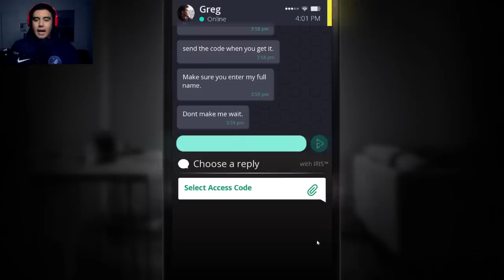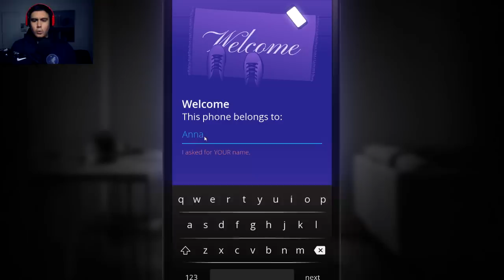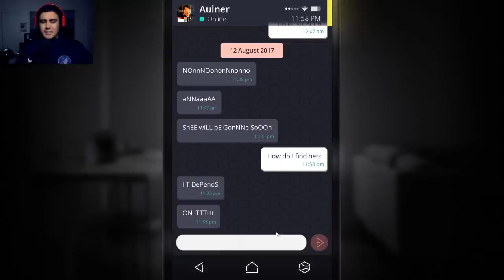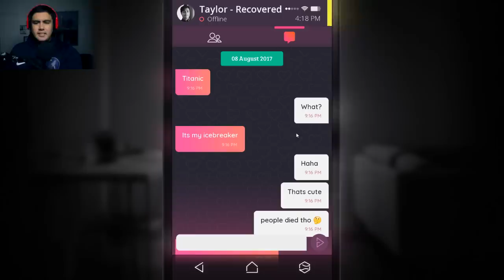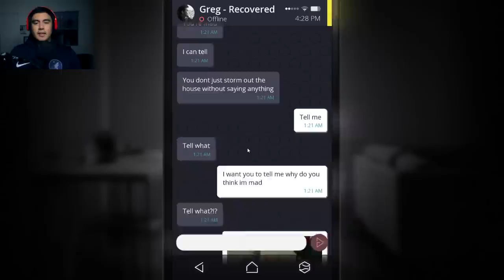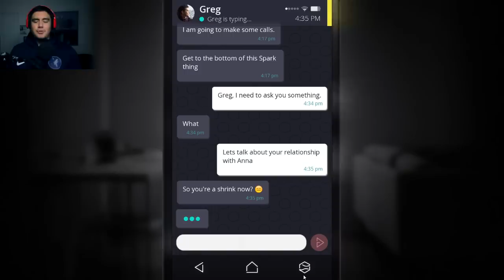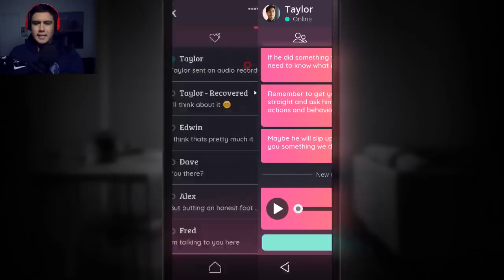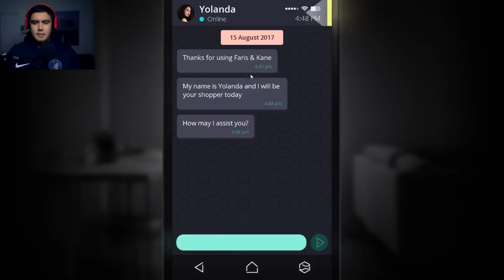I CAN'T TRUST ANYONE, NOT EVEN THE PHONE! | SIMULACRA [2] (Scary lost phone game)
So now the phone itself is asking me questions, wtf!? Leave a LIKE for more!